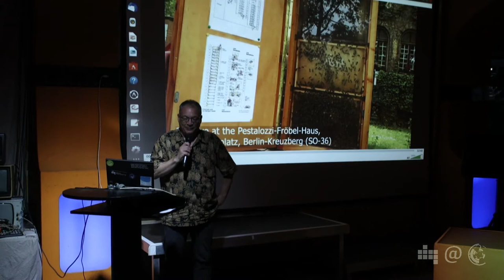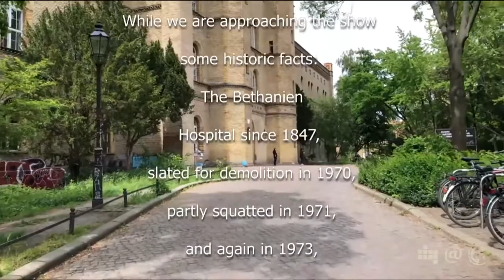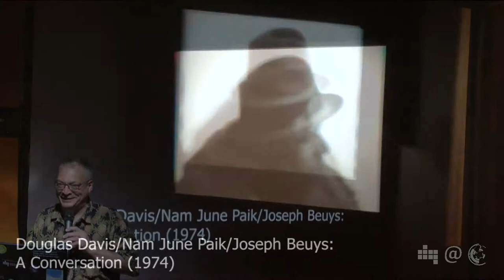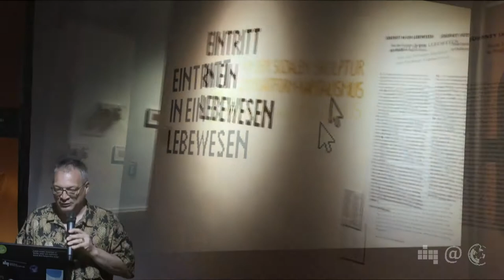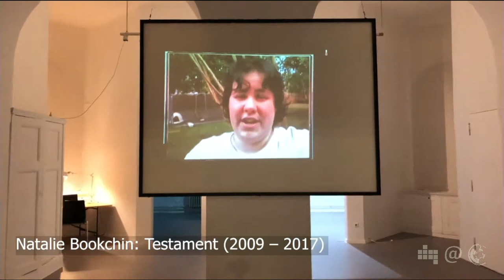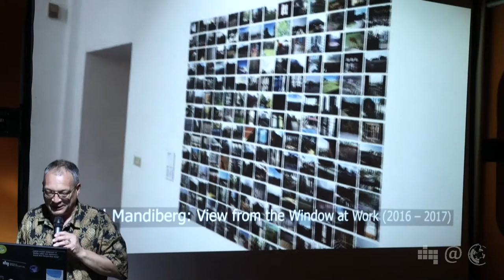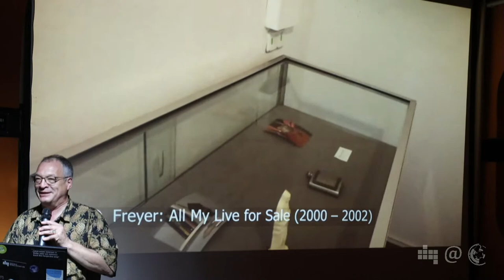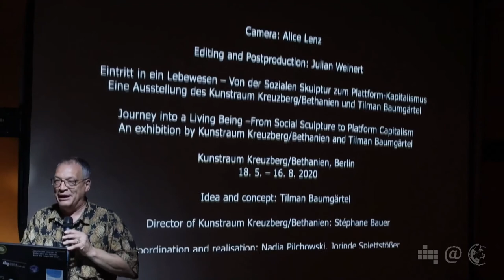Von der sozialen Skulptur zum Plattformkapitalismus | Tilman Baumgärtel | 96. Netzpolitischer Abend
„Jeder Mensch ist ein Künstler“, ist ein berühmtes Zitat des deutschen Künstlers Joseph Beuys. Heute ist jeder Mensch ein Datenlieferant für Google, Facebook, YouTube etc, ob man will oder nicht. Was das eine mit dem anderen zu tun hat, untersucht die Ausstellung „Eintritt in ein Lebewesen. Von der sozialen Skulptur zum Plattformkapitalismus“, die noch bis zum 16. 8. im Kunstraum Kreuzberg zu sehen ist. Die Macht der großen Plattformen wird ebenso thematisiert wie neue Arbeitsformen wie Crowdworking und prekäre Minijobs, die erst durch das Internet möglich geworden sind. Der Kurator Tilman Baumgärtel stellt die Ausstellung vor.